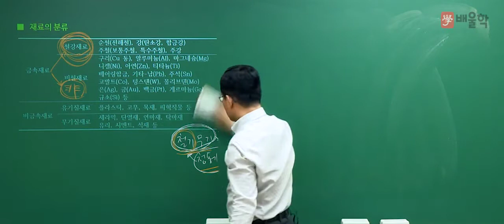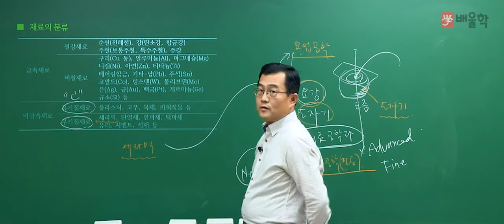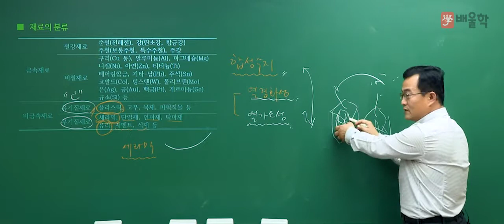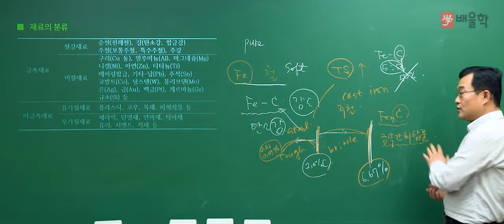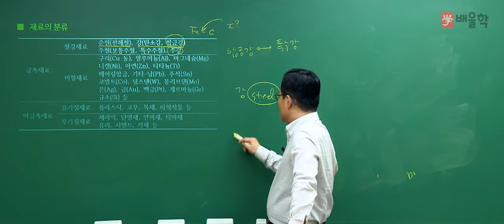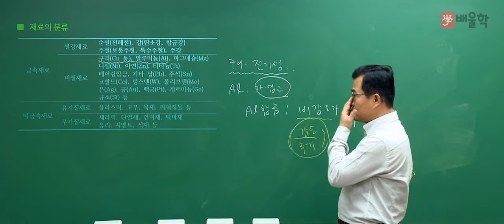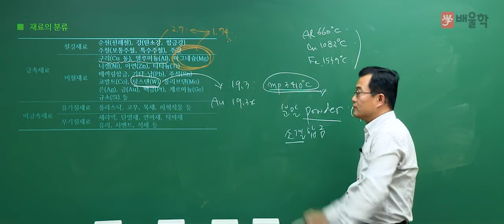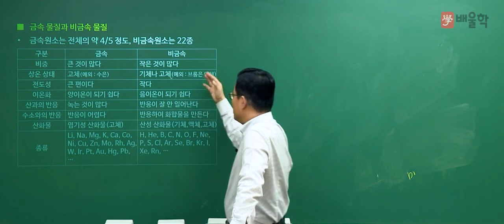[에너지관리기사 인강] 배울학 에너지관리기사 기계기초 강의 02 - 박병호 교수님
에너지관리기사 시험의 기계기초를 누구나 쉽게 공부할 수 있는
배울학 에너지관리기사 기계기초 강의입니다.

에너지 명장, 단기합격 전문가 박병호 교수님의 기계기초 강의를